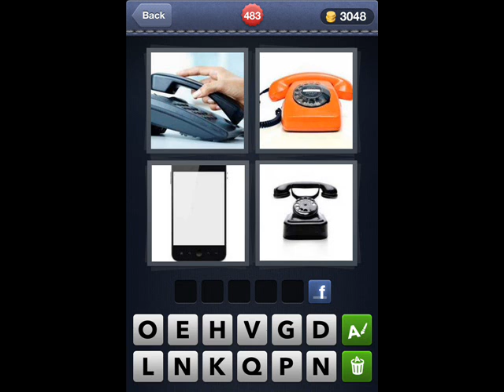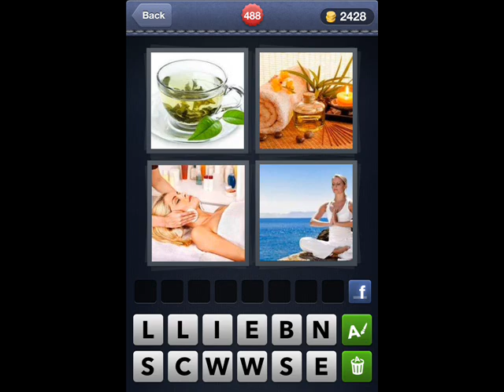4 Pics 1 Word Level 481-490 Answer Guide